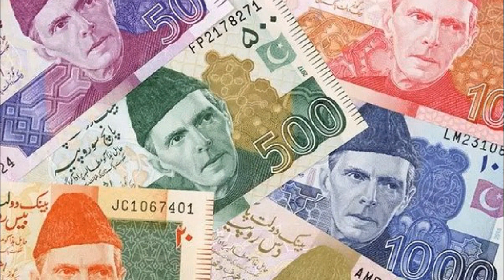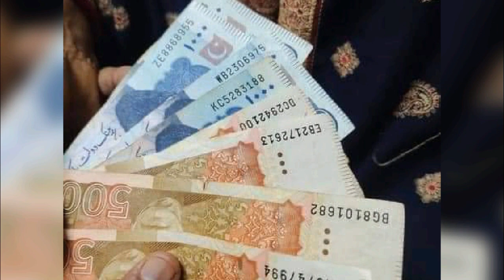Bisp Program Latest Payment Update 15 August 2023 | Bisp Program Today News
Bisp Program Latest Payment Update 2023 | Bisp Program Today News
BIsp